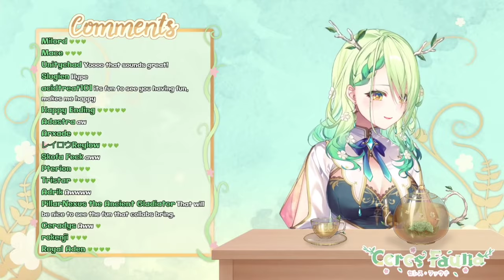Fauna got cutely embarrassed after saying Oyasumigozaimasu instead of Oyasuminasai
Shinda.

BGM
DOVA-SYNDROME